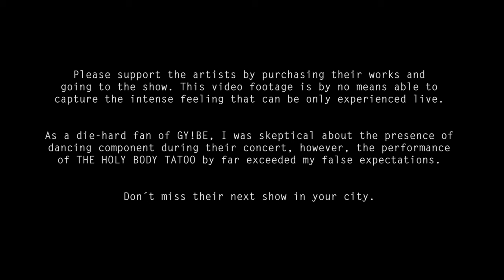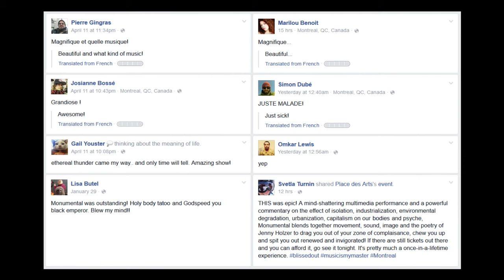Godspeed! You Black Emperor + The Holy Body Tattoo = Monumental (Montréal/April12, 2016) live, 1080p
Standing ovations in the full-packed theatre of Place des Arts yesterday. Efrim Menuck and his mates, again, managed to transform the show to the most intense artistic experience of the year. This time in a creative symbiosis with the Vancouver-based dance troupe The Holy Body Tattoo.

PLEASE SUPPORT THE ARTISTS BY PURCHASING A TICKET TO ONE OF THE NEXT SHOWS OR MUSIC REALEASES. THANK YOU.